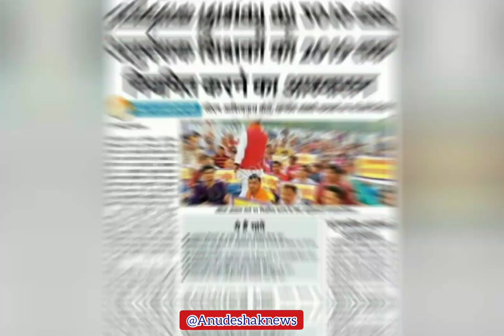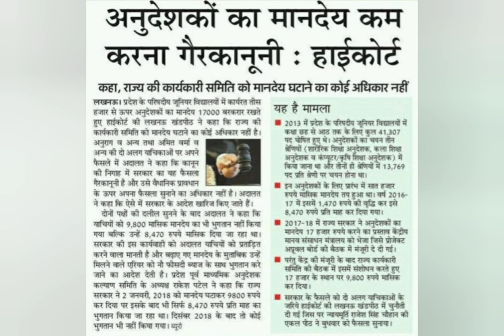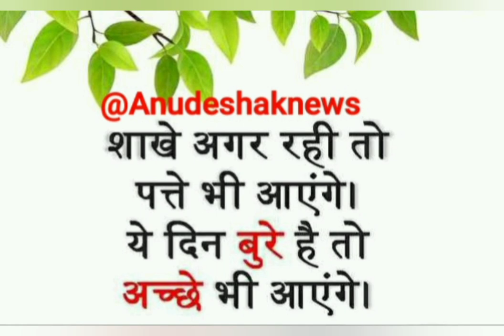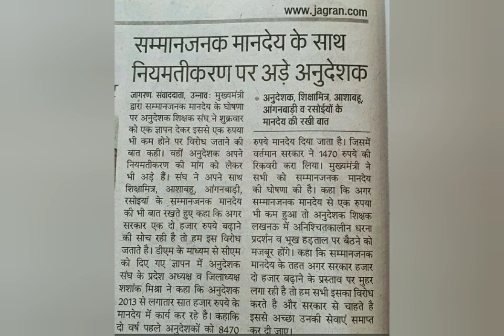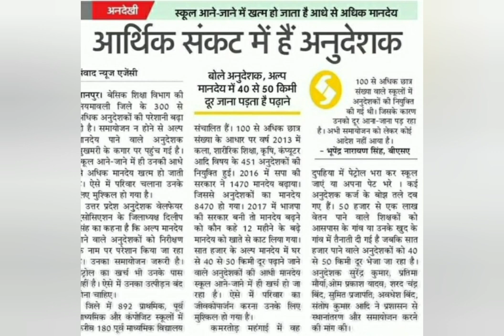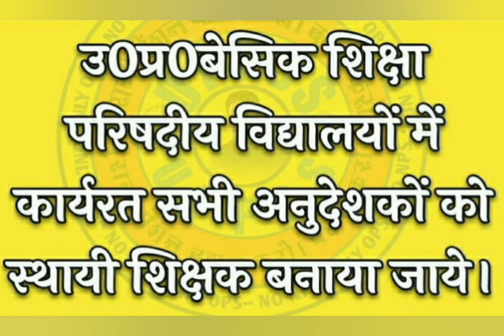17000हज़ार में दम नहीं नियमितीकरण से कम नहीं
17000हज़ार में दम नहीं नियमितीकरण से कम नहीं
@शिक्षामित्र समाचार